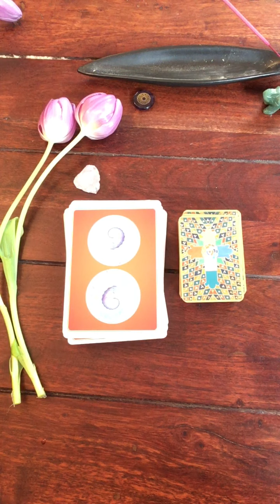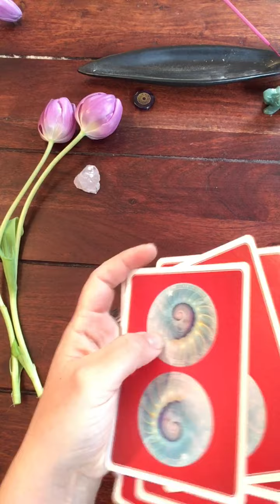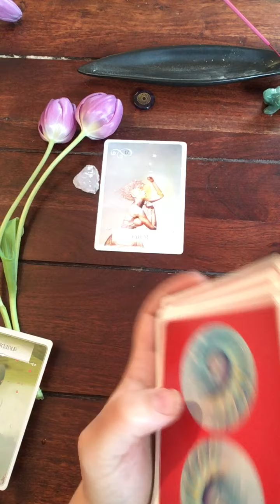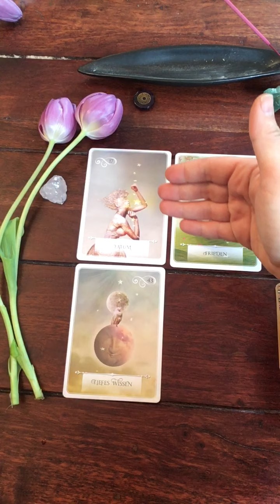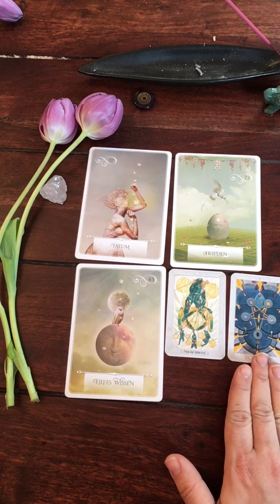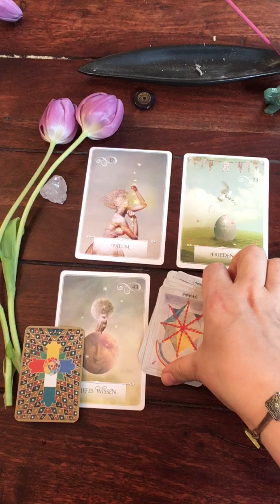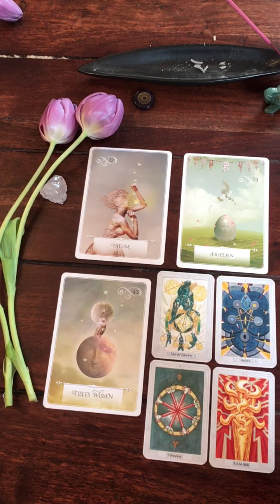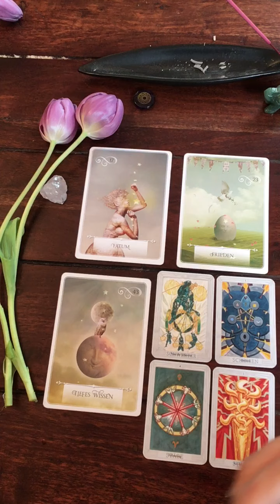Welchen Tipp hat das Universum Heute für Dich?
Heute schauen wir mal,
welchen Rat das Universum dir jetzt gerade mitgeben möchte.

Wenn du einen tieferen Blick in deine Situation werfen möchtest,
kannst du dich mit mir verbinden und ein persönliche Kartenlegung buchen.

Wenn Du meine Arbeit unterstützen möchtest,